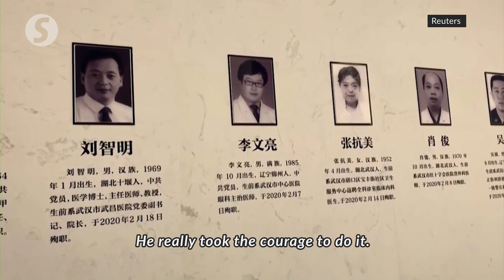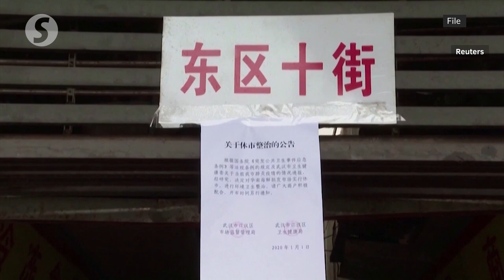Covid-19: Wuhan residents remember 'whistleblower' doctor a year after his death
A year after Dr Li Wenliang’s death from Covid-19, residents in Wuhan, China say they remain grateful to the "whistleblower" doctor who first sounded the alarm about the outbreak before it received official recognition.